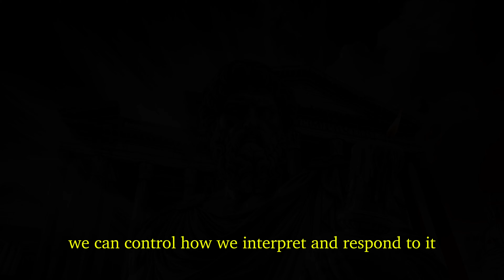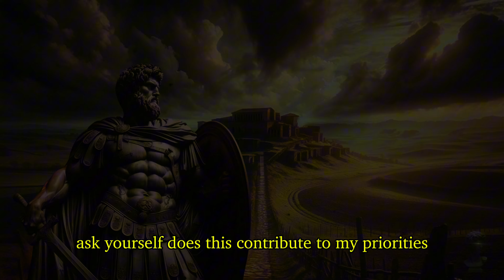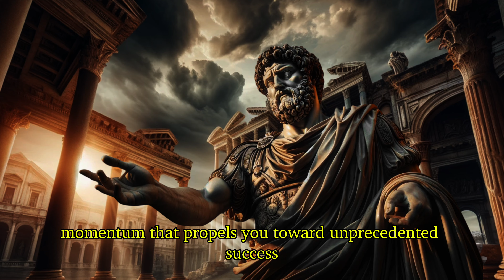The SECRETS of the STOIC MINDSET for UNPRECEDENTED SUCCESS | Stoicism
In this insightful video, we're going to explore the secrets of the stoic mindset for unprecedented success in our lives. We will learn that it is never too late in life to turn things around and make profound positive changes to our lives. We will learn how to apply these principles of stoicism in our daily lives in our modern world.
These profound Stoic principles will foster our growth and empower us to think differently and become more dominant, confident, powerful, and successful in our endeavors.
Fortune Favors The Brave
Rise Above The Rest
Together, we will embark on the Stoic path of wisdom and use the principles of Stoic philosophy to achieve success, personal development, self-confidence, self-control, social awareness, and much more in our daily lives. We will also discuss the benefits of Stoicism philosophy and how it can help us to overcome difficult situations. 💡
Stoicism is a powerful philosophical system that has helped many people achieve success in their lives. 💡
If you're interested in learning more about Stoicism, then this video is for you! By the end of this video, you'll have learned how to apply stoic principles in our modern world to achieve success, and the benefits of Stoicism.

💡 Key Lessons

00:00 - Stoic Wisdom
01:29 - The Unbreakable Mindset—Forging Mental Resilience
05:43 - The Art of Focus—Mastering Your Attention
09:43 - The Discipline of Action—Turning Knowledge into Power
13:18 - Emotional Mastery
16:42 - The Power of Purpose—Aligning Actions with Meaning
20:00 - From Seeds to Great Oaks—Manifesting Success Through Perseverance
25:06 - The Phoenix Within—Rising from Humble Beginnings to Unprecedented Success
28:52 - Self-Mastery for Unprecedented Success
31:36 - Loving Your Fate for Unprecedented Success
34:34 - Living Virtuously—Unlocking Unprecedented Success Through Character

At Stoicism Legends our mission is simple yet profound: to make Stoicism accessible, relatable, and applicable to your daily life. ✅
Educational Content: Our channel is a treasure trove of informative videos, featuring deep dives into Stoic philosophy, its key concepts, and the lives of prominent Stoic thinkers like Epictetus, Seneca, and Marcus Aurelius. We aim to make these complex ideas accessible and relevant to your modern life.
Practical Guidance: Stoicism is not just a philosophy to be studied but a way of life to be lived. We offer practical tips, exercises, and real-world applications of Stoic principles to help you develop resilience, emotional intelligence, and inner peace.
Join our vibrant community of Stoics-in-training. Engage in discussions, share your experiences, and learn from others who are also on their Stoic journey. Together, we can support one another in practicing Stoic virtues and facing life's challenges with courage and wisdom.